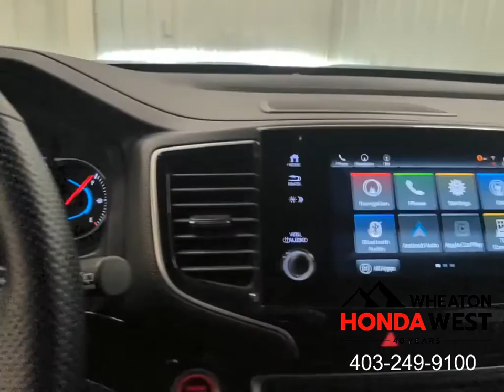2021 Honda Passport Touring AWD - 23060607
Stock #: 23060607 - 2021 Honda Passport Touring AWD

WHEATON HONDA WEST CERTIFIED - Purchased New and Serviced at Wheaton Honda West!

72 Hour No Questions Asked Money Back Guarantee + Preferred Interest Rates Through Honda Canada Finance + 7 Year/160,000 Powertrain Warranty + 7 Day/1000 km exchange policy + Car Proof Vehicle History Report+ Service records = Honda Certified Pre Owned!!!

6 Month/ 12,000 km Guarantee.

Our 100 + point mechanical and appearance inspection is designed to ensure that each Wheaton Honda West Certified Used Vehicle meets the highest possible standards. We take pride in our products and our Honda-trained mechanics will scrutinize all major vehicle systems, including brakes, engine and powertrain, steering and suspension, tires, wheels, exhaust system, and the vehicle's interior and exterior. We replace any component that does not meet our stringent standards with genuine Honda parts, or restore it to a like-new condition. We take pride in each step of our certification process so you'll be completely satisfied with your Wheaton Honda West Certified Used Vehicle.

Smart Reasons to Shop at Wheaton Honda West:
100+ Point Inspection*
7 Day / 1,000 kms Exchange Policy*